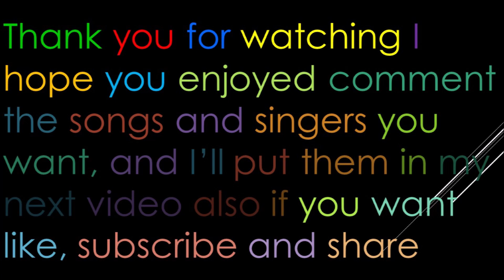The Lady Is A Tramp Glee Project Lyrics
Originally By: The Cast Of Babes In Arms
Performed By: Damian McGinty Jr. & Matheus Fernandes
Sung In: Season 1 Episode 5 Pairability